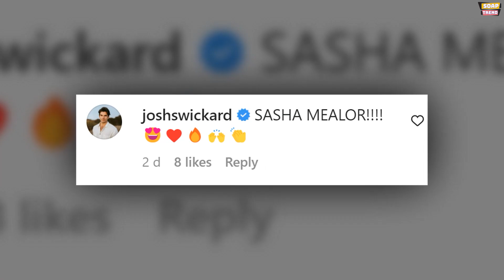Young & Restless’ Michael Mealor married to longtime girlfriend Sasha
On Thursday, March 23, the actor tied the knot with his fiancée Sasha in a private ceremony at the Stanly Ranch Resort in Napa. The wedding was a beautiful, sunny affair that saw the couple exchange their vows in the presence of their closest friends and family.

Sarah, the newlywed bride, took to her Instagram to share a stunning photo from their big day, captioning it simply with the date "3.23.23." In the photo, Michael is seen embracing his new wife, sweeping her off her feet with a passionate kiss. It’s clear that the soap star was over the moon to have made Sarah his forever partner.